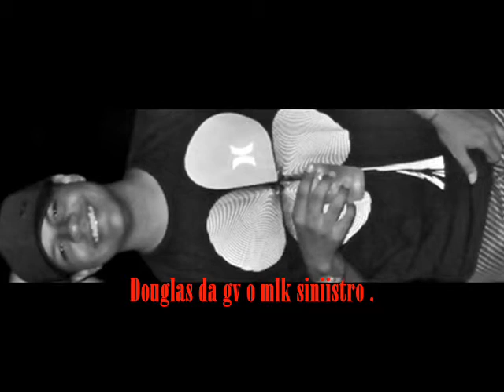Mc G3 - Koe Situação [ VILA IDEAL 2011 ]